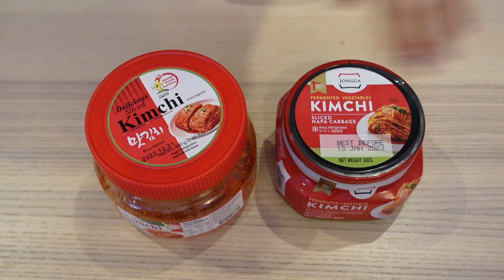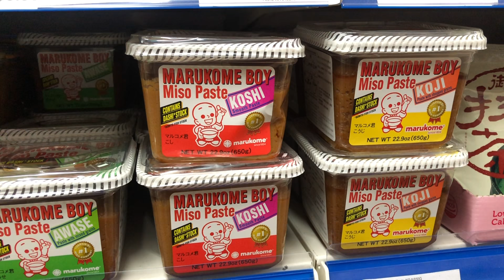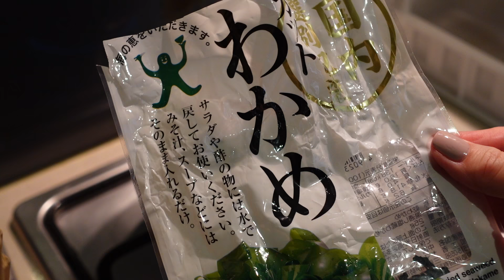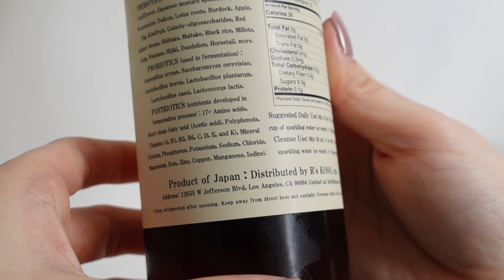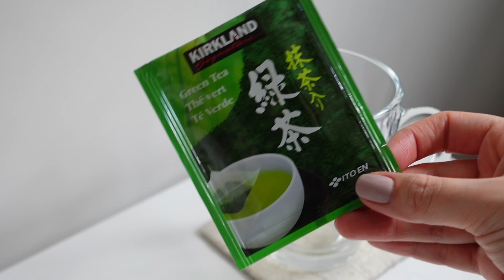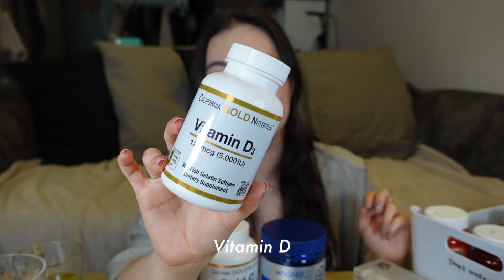Japanese Inner Beauty Habits for Glowing Skin ✨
0:00 Intro
0:32 What is Inner Beauty?
1:26 Food
7:53 Drink
12:47 Supplements

Take on the "Gut Challenge" with R's KOSO!

Vitamins/Supplements I take:

Fish Oil - [Wagner] Triple Strength Omega-3 Fish Oil 150 Capsules

Vitamin C - [California Gold Nutrition] Gold C, 1000 mg, 240 Veggie Capsules

Vitamin D - [California Gold Nutrition] Vitamin D3, 125 mcg (5,000 IU), 360 Fish Gelatin Softgels

Hair, Skin & Nails - [Swanson] Hair, Skin & Nails, 60 Tablets

Multi Vitamin - [Cenovis] Women's Multivitamin for Energy - Multi Vitamin 100 Capsules

Collagen

[California Gold Nutrition] CollagenUP, Unflavored, 7.26 oz (206 g)